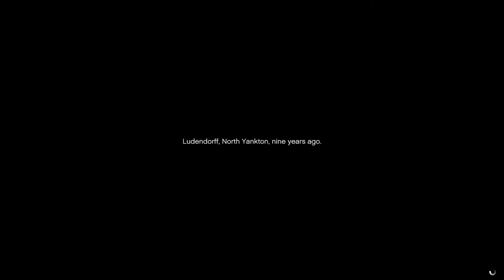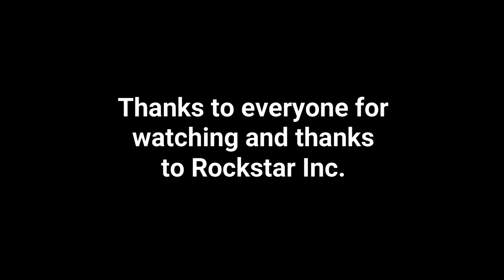Prologue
Complete walkthrough of the prologue to GTA5.

There are no Gold requirements for this mission